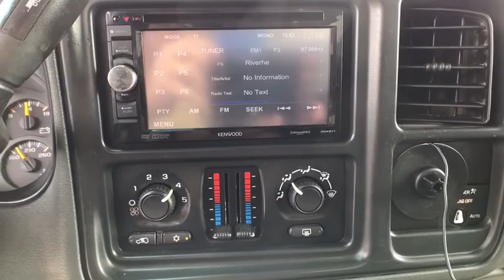2004 Chevrolet Silverado_1500 Great Falls, Missoula, Helena, Billings, Kalispell, MT 4E290027H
Used 2004 Chevrolet Silverado_1500 available in Great Falls, Montana at Lithia Honda Great Falls. Servicing the Missoula, Helena, Billings, Kalispell, MT area.
2004 Chevrolet Silverado_1500 Ext Cab 143.5 WB 4WD LS - Stock#: 4E290027H - VIN#: 1GCEK19T44E290027

LS trim. Chrome Wheels Hitch 4x4 Dual Zone A/C CD Player TRAILERING EQUIPMENT HEAVY-DUTY SEAT ADJUSTER POWER DRIVER 6-WAY SEATS FRONT 40/20/40 SPLIT-BENCH 3-... MIRRORS OUTSIDE REARVIEW POWER FOLD... CLICK ME! KEY FEATURES INCLUDE: 4x4 CD Player Chrome Wheels Dual Zone A/C. Keyless Entry Electrochromic rearview mirror 4-Wheel ABS 4-Wheel Disc Brakes Vehicle Anti-Theft System. OPTION PACKAGES: LIGHT DUTY POWER PACKAGE includes (LM7) Engine Vortec 5300 V8 SFI or (L59) Engine Vortec 5300 V8 SFI (G80) Differential locking heavy-duty or (G86) Differential limited slip heavy duty and (Z82) Trailering equipment heavy-duty TRAILERING EQUIPMENT HEAVY-DUTY includes trailering hitch platform 7-wire harness (harness includes wires for: park lamps backup lamps right turn left turn electric brake lead battery and ground) with independent fused trailering circuits mated to a 7-way sealed connector 7-way to 4-way trailer adapter instrument panel jumper wiring harness for electric trailer brake controller and 1-way sealed connector for center high-mounted stop/brake lamp. Also includes (K47) Air cleaner high capacity and (KNP) Cooling external transmission oil cooler -Included with (PDU) Light Duty Power Package) SEAT ADJUSTER POWER DRIVER 6-WAY (Included with (A95) Seats front reclining buckets. -Included with (**2) Seat trim leather seating surfaces on Extended Cab Models) MIRRORS OUTSIDE REARVIEW POWER FOLDING POWER HEATED BLACK DRIVER SIDE ELECTROCHROMIC (LIGHT-SENSITIVE AUTO-DIMMING) TURN SIGNAL IN GLASS AND CURB-TILT SEATS FRONT 40/20/40 SPLIT-BENCH 3-PASSENGER DRIVER AND PASSENGER MANUAL RECLINING center fold-down armrest with storage adjustable outboard head restraints and storage pockets on Extended Cab Models (STD) TRANSMISSION 4-SPEED AUTOMATIC ELECTRONICALLY CONTROLLED WITH OVERDRIVE AND TOW/HAUL MODE (STD). Price does not include title license or dealer doc fees. See dealer for details.